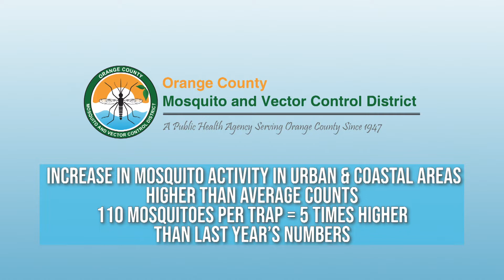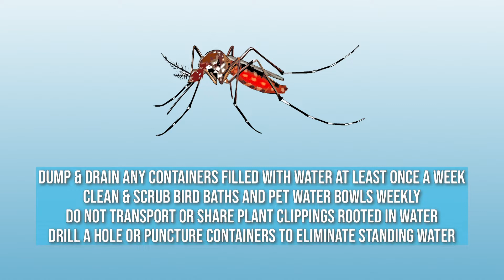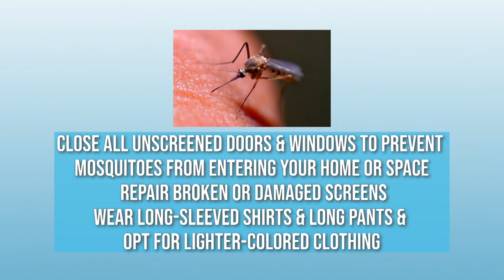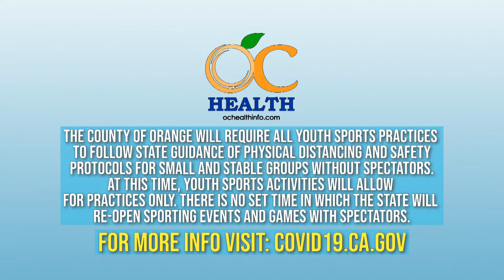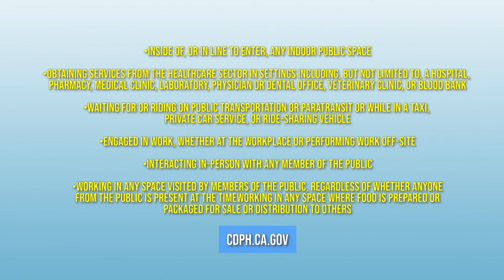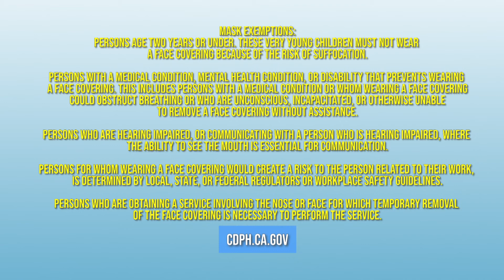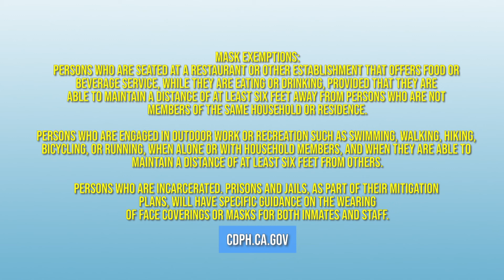FV Mayor's Update for the week of 6/24/2020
Music used under license with Warner/Chappell Production Music